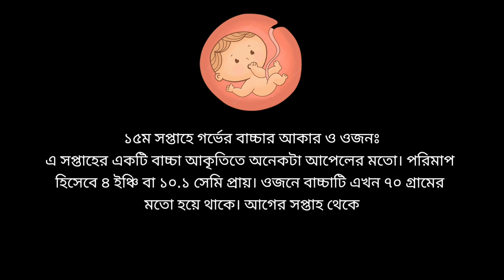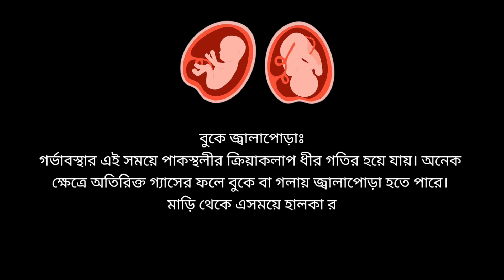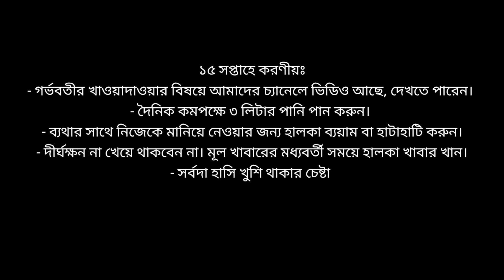গর্ভাবস্থার পনেরো সপ্তাহ | সপ্তাহ অনুযায়ী গর্ভাবস্থা | ১৫ তম সপ্তাহ | 15 Weeks pregnant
4th Week:
5th Week:
19 Week:
20 Week:
21 Week:
22 Week: